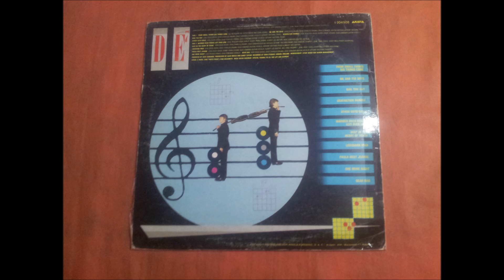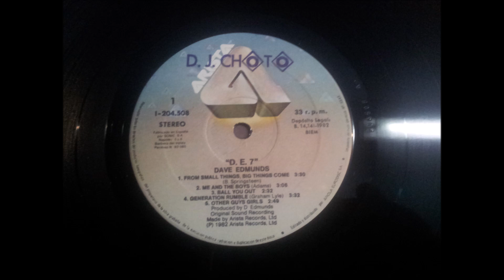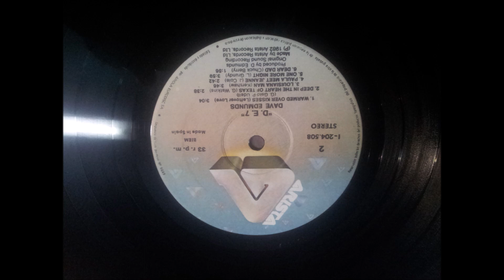DAVE EDMUNDS.''D.E. 7TH.''.(WARMED OVER KISSES.(LEFT OVER LOVE.)(12'' LP.)(1982.)